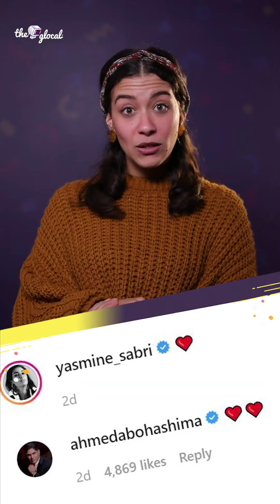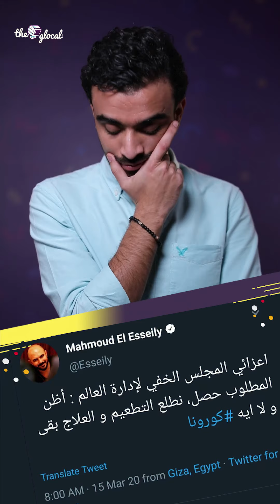Eps 04 fixed